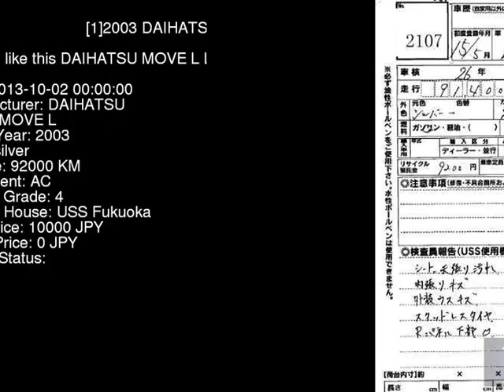2003 DAIHATSU MOVE L L150S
the Authority on JDMs since 2007!  . Details on this car from auction in Japan